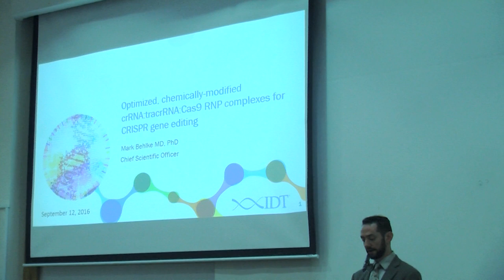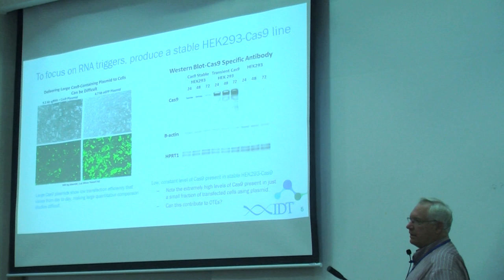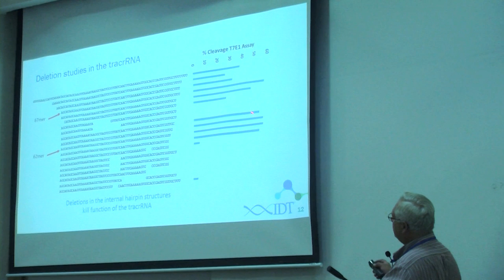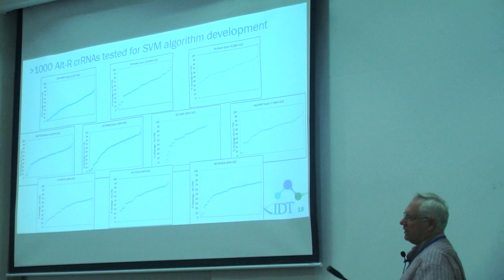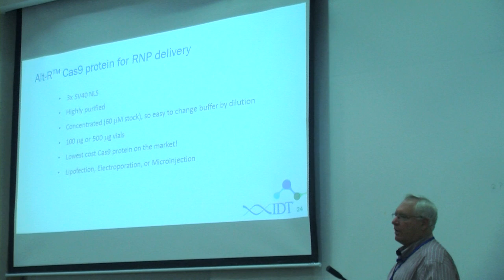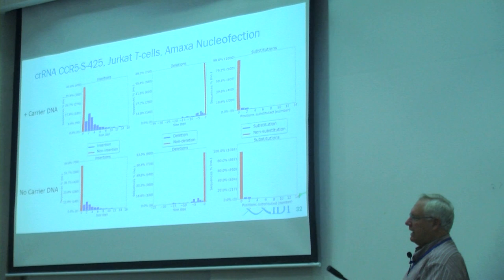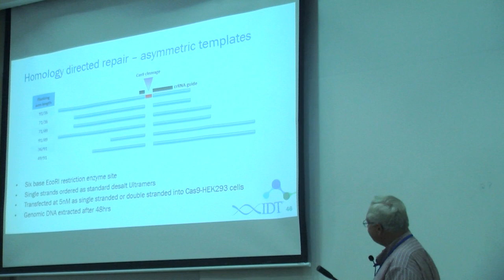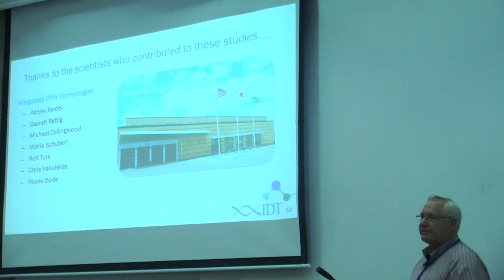Improved CRIPSR editing using chemically-modified crRNA:TracrRNA complexes - Dr. Mark Behlke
Dr. Mark Behlke, the CSO of Integrated DNA Technologies talks about CRISPR at the CRISPR and NGS Symposium at the Tel Aviv University